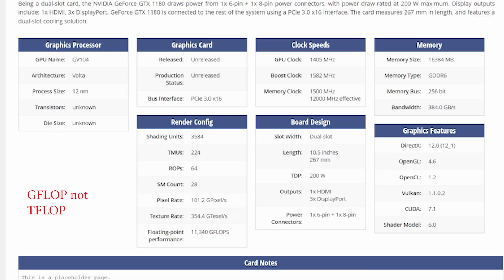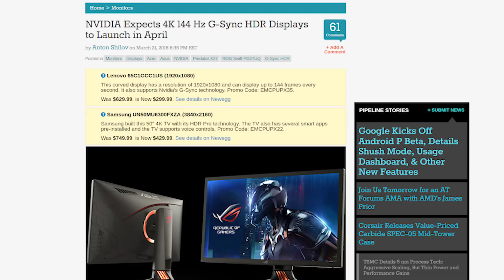GTX 1180? The Single GPU 4k Solution?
Even the 1080 TI can't hit 60 FPS 4k with all titles. The 1180 specs that were supposedly leaked if true, might finally mean we have a gpu that is capable of 4k gaming 60 fps without going SLI.

HELP MY CHANNEL GROW - We hit our 10,000 goal (giveaway coming)!

Sources
Nvidia.com.com
AandTech.com
Techradar.com
Pixaby.com